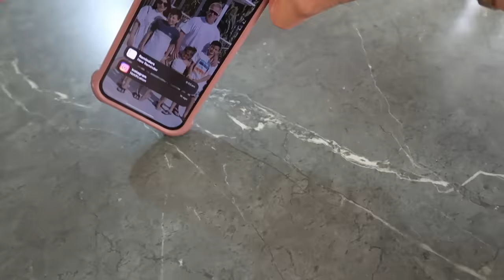MAY SAKIT PERO TULOY ANG LABAN | BATANG MAY KUSA | LUTO TAYO | 3 DAYS NA GANAP